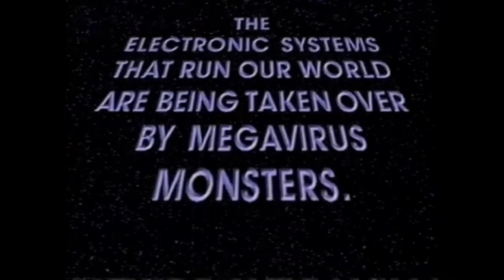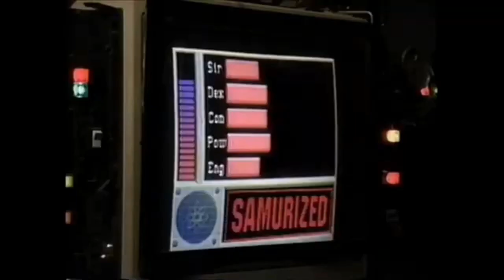SUPERHUMAN SAMURAI SYBER-SQUAD PROMOTION VIDEO © CAA 💻✨